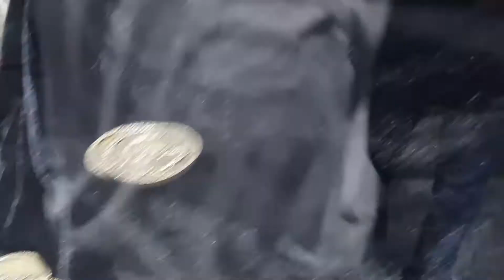Sideshow collectibles odium maquette COTD @sdcc 2017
Sideshow collectibles odium maquette COTD at sdcc 2017